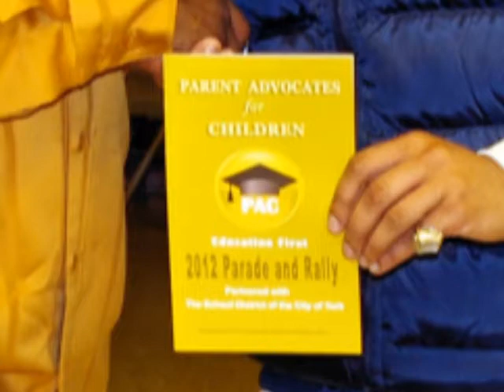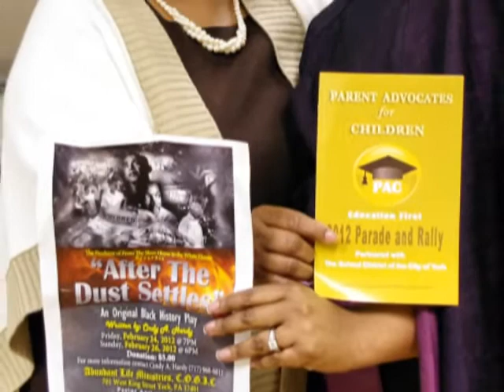GOSPEL EXTRAVAGANZA 2012 WAS A SUCCESS CONGRATULATIONS KYLE !!! & THANK YOU